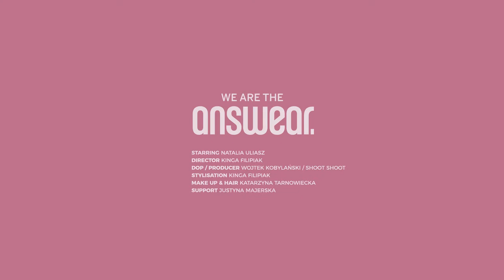ANSWEAR x DKNY a Lauren by Ralph Lauren